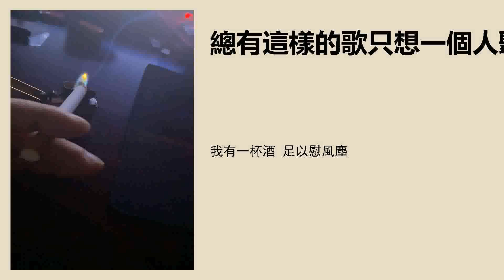我有一杯酒 足以慰风尘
公众号 【总有这样的歌 只想一个人听】